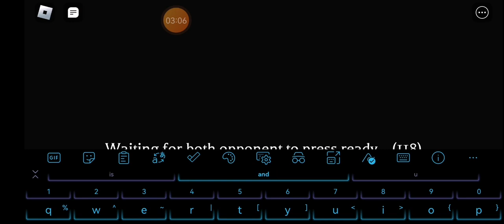bro am i really that funni 🗿